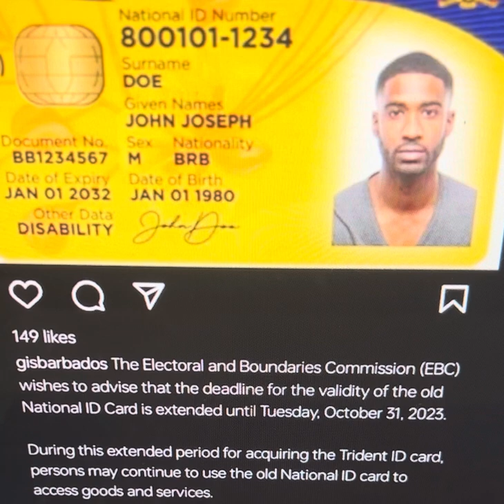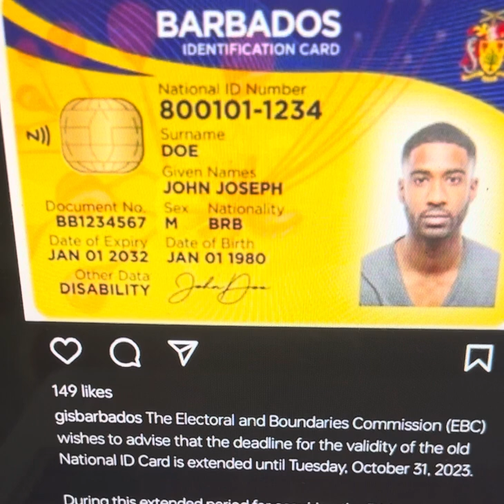Barbados. Date to get new Trident ID card extended to October 31, 2023.